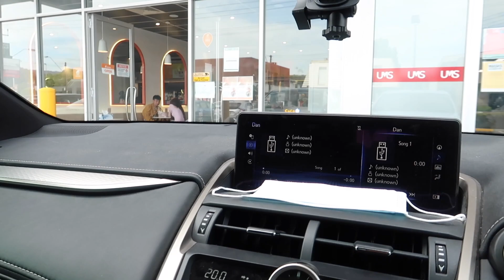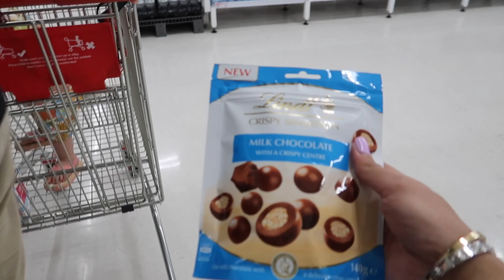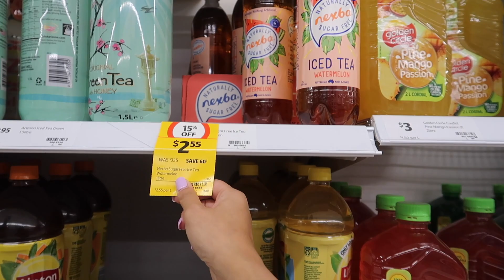LAST GROCERY SHOPPING BEFORE LUMIPAT! ANG DAMING TAONG PINAPASOK SA BAHAY! ❤️ | rhazevlogs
Last grocery shopping!

Name: Simply Rhaze
City: Magill North
State: South Australia
Post code: 5072
Country: Australia

Rhaze